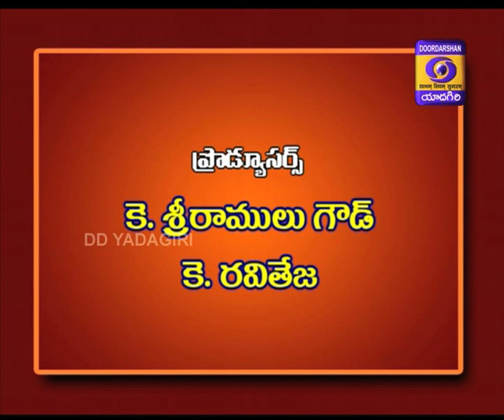BREAKFAST SHOW WITH P. RAGHAVENDRA RAO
Expert : Paruchuri Raghavendra Rao, Professor of Nano Science & Technology
Interviewer : Ramyakrishna
Producer : K.Raviteja